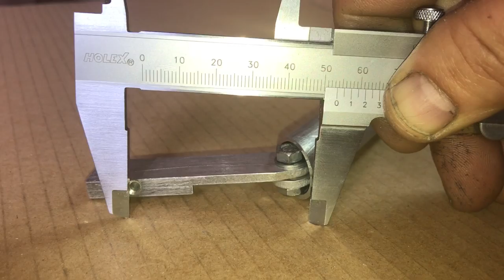CORNER JOINT NO WELDING